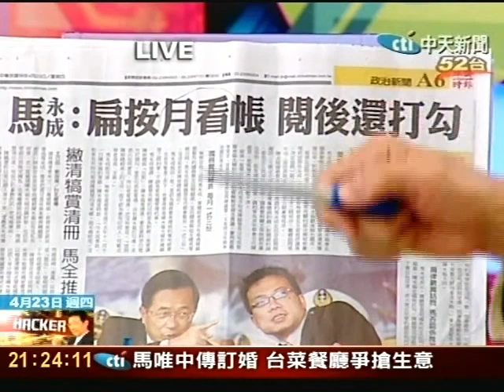看守所先後遭搜索 決心玩真的？